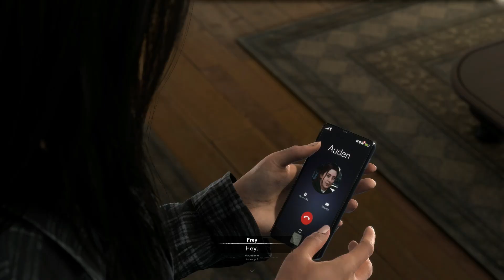Forspoken Playthrough - Part 24 | None the Wiser | PS5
Forspoken Walkthrough Playthrough Gameplay Part 24 includes first impressions and PS5 review of the full story of the new Forspoken full game by Luminous Productions and Square Enix on Playstation 5. This series will have the full game walkthrough playthrough of Forspoken from beginning to end, and will include the full story with all missions, all story chapters, OST, cut scenes, and cinematics till the ending of the single-player story.

CHAPTERS –
0:00 Intro
12:23 Head to the archives
15:15 Head to Junoon
30:46 Waking Up
31:10 Destroy the lantern
32:55 Escape from the illusion